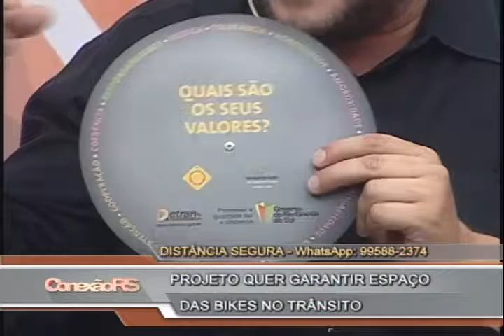Ciclistas x motoristas: como harmonizar a relação no trânsito?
Está na Lei, no Artigo 201 do Código Nacional de Trânsito a obrigação dos motoristas de manter distância de 1,5 m em relação ao ciclista para ultrapassagem. O gesto serve também para garantir a segurança de quem anda de bicicleta. Uma ação do Detran/RS em parceria com grupos ligados aos movimentos de ciclistas deu início à mobilização pela conscientização sobre a segurança dos ciclistas. A chefe da divisão de Educação do trânsito do Detran/RS, Laís Silveira e o membro da Associação de Ciclistas de Porto Alegre (ACPA), Pablo Weiss debateram a relação entre motoristas e ciclistas no trânsito gaúcho.
Conexão RS
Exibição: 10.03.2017